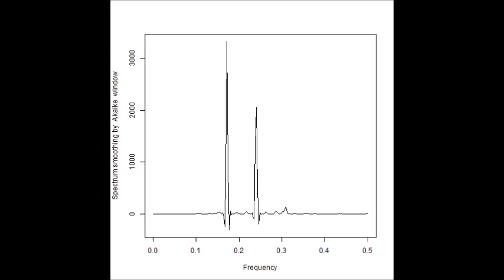超音波技術（多変量自己回帰モデルによるフィードバック解析） ultrasonic-labo